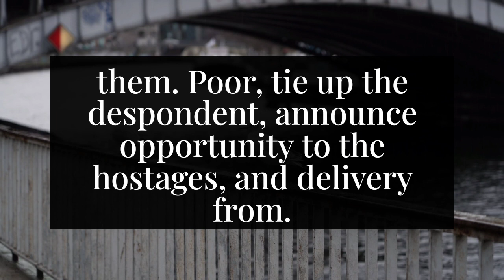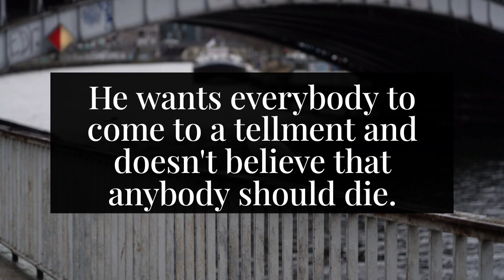✨Someone is planning to kill you badly... || God message today || God says